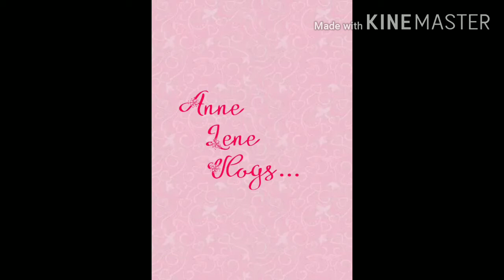Sea view Hongkong